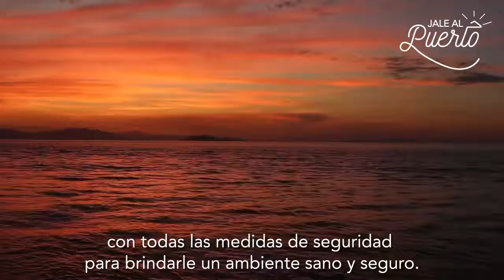Actividades de un día en Puntarenas